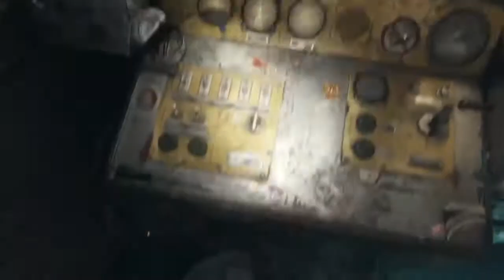Metro: Exodus (04 серия)